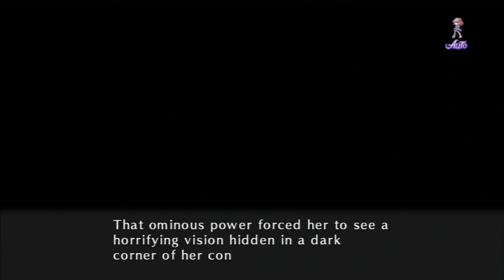To Suffer In Darkness - 8